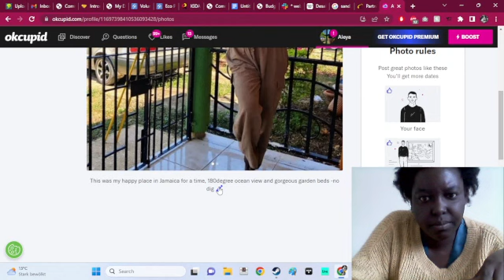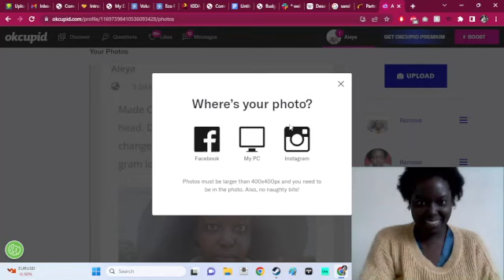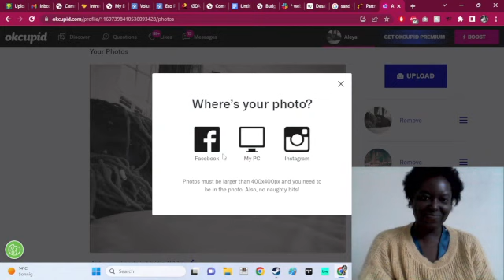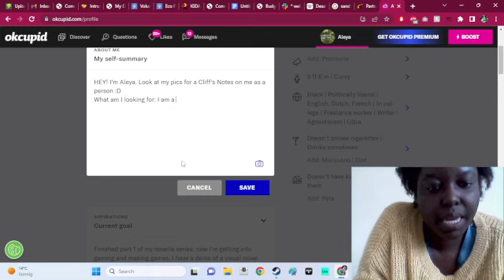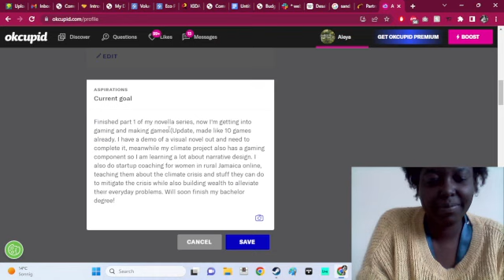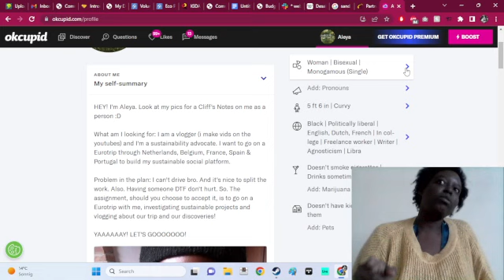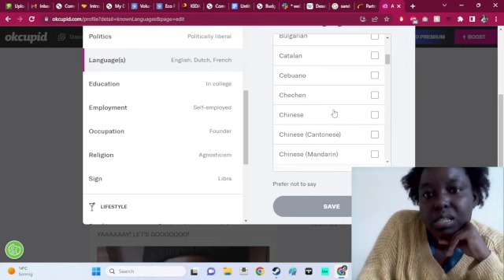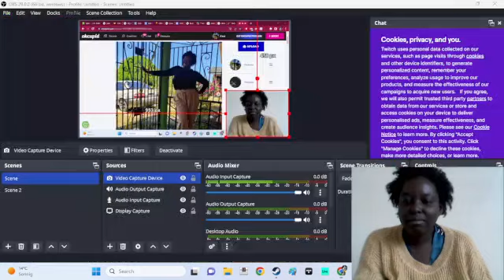The journey... 4 - Who's Gonna Drive Me?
So many giggles in this one XD